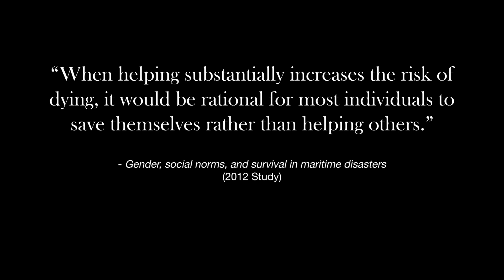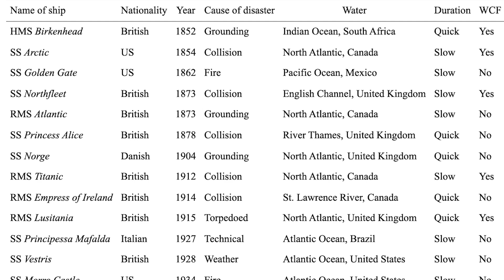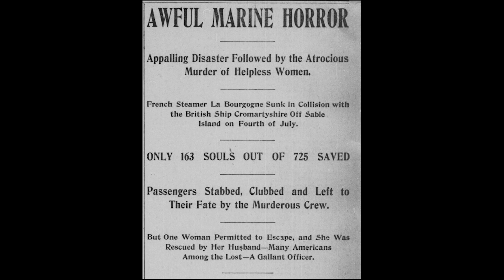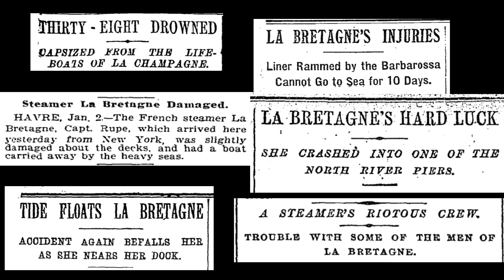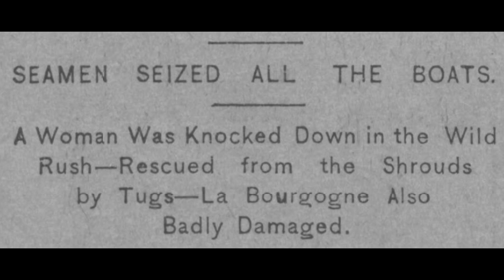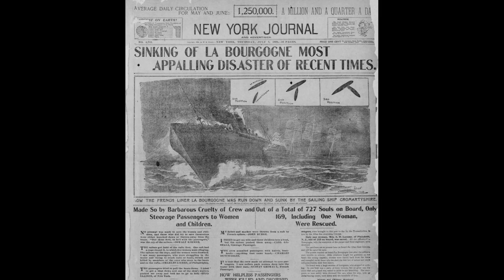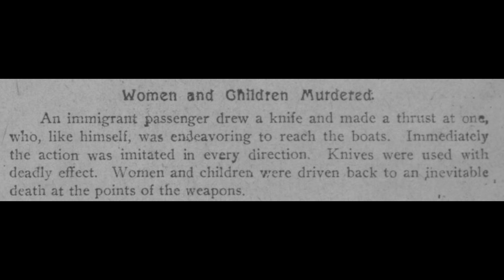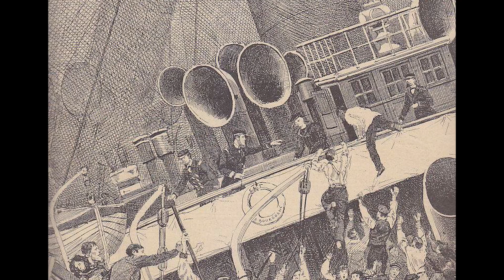Women and Children LAST - A HORRIFYING Shipwreck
Today, we explore the story of the La Bourgogne, which is—shall we say—the anti-Titanic when it comes to the code of conduct at sea.

The scandal around its sinking was quickly hushed up by French courts who ultimately decided that the crew did everything they could to save passengers. Case closed.

In reality, the scene of hysteria that played out over the course of the Bourgogne sinking would later be described by surviving passengers as one of the most pitiful displays of crew brutality.

Context: 0:10
Accidents: 3:27
Ailsa ramming: 5:36
Sinking: 6:36
Aftermath: 8:17

►Is there a particular ship story I should cover?

Like most ship geeks, the Titanic was my gateway drug into the world of maritime disasters. The more I learned, the more I wanted to know. I finally created this channel to explore the fascinating world of maritime history. Welcome aboard!

**Please note, I am simply a hobbyist and not a certified professional in this field. I use this channel to share my findings on topics that interest me.**